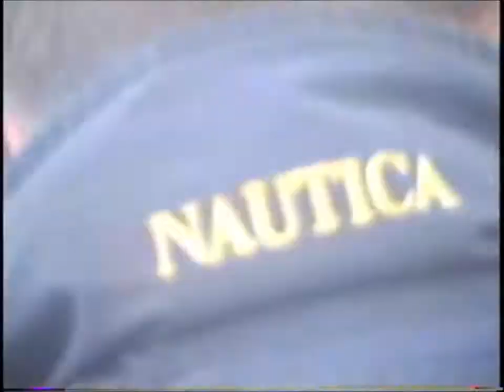try 1 moto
dunes with friends 1995